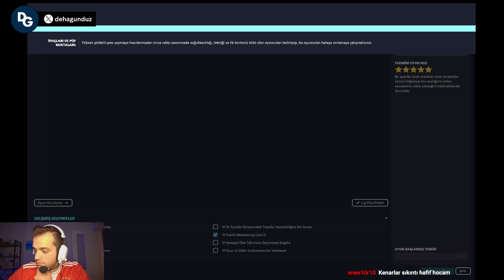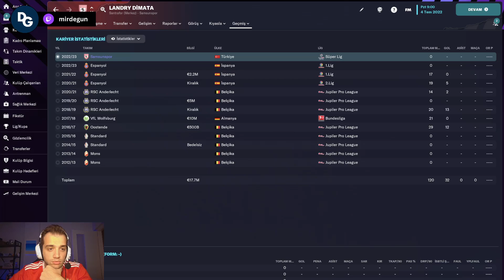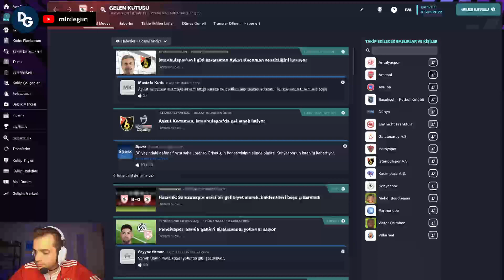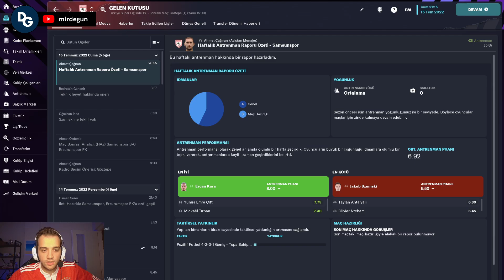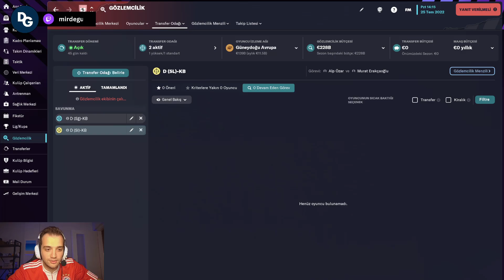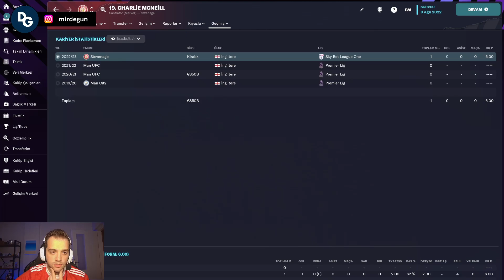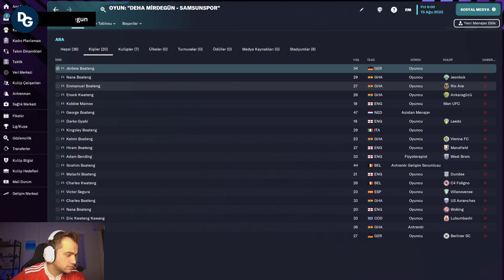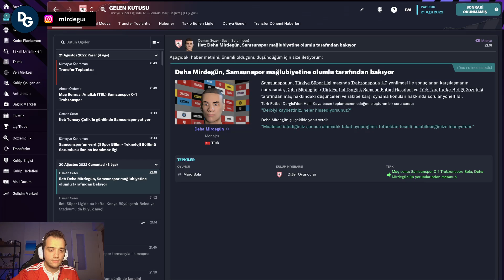FM23 CANLI YAYINI - Samsunspor Kariyeri 1.Bölüm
Twitch'te ilk canlı yayınımızı gerçekleştirdik! Kaçıranlar ve yeniden izlemek isteyenler için buradan da paylaşmak istedim.

Düzenli yayınlarımız devam edecek!